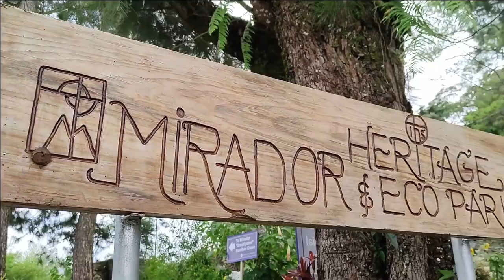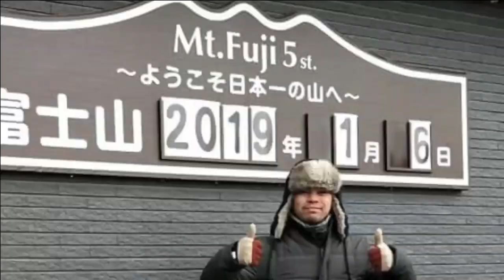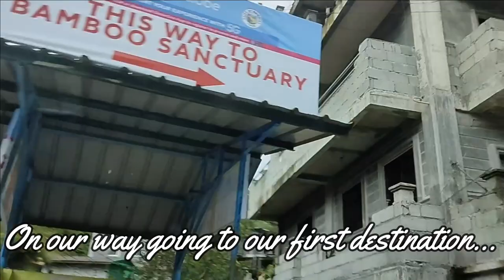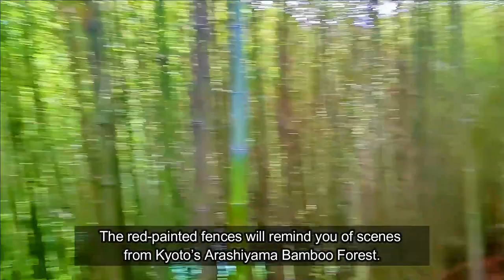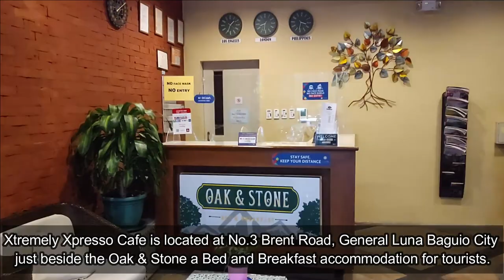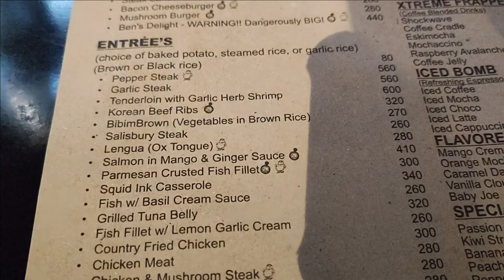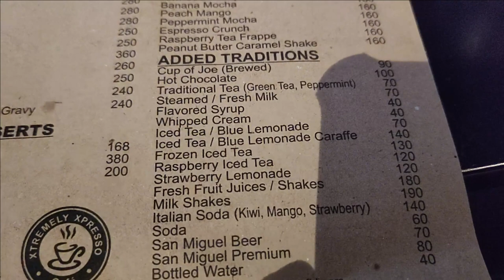PART 2: BAGUIO CITY TOUR 2021| TRAVEL VLOG| BAMBOO SANCTUARY| XTREMELY XPRESSO CAFE| BASTY SANTIAGO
Hi, I'm Basty Santiago. I'm a registered nurse and a
I do hosting and singing for any events.
This is my channel about FOOD, LOVE, LIFE and TRAVEL
that you can use to grow your business, satisfy your interest and knowledge.

My channel publishes videos that focus on FOOD, LOVE, LIFE and TRAVEL.